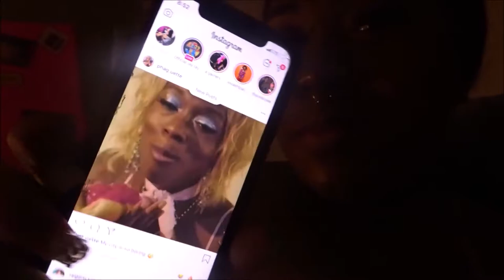My California King Snake | Day Vlog 1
click here to view my other youtube channel